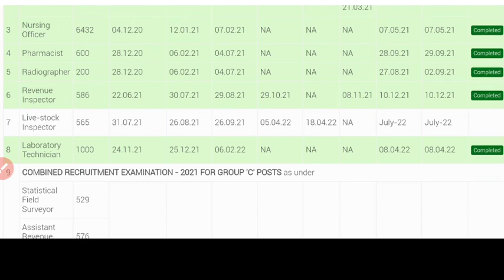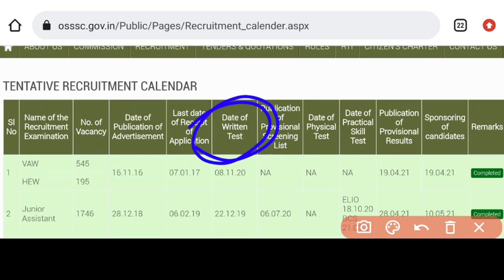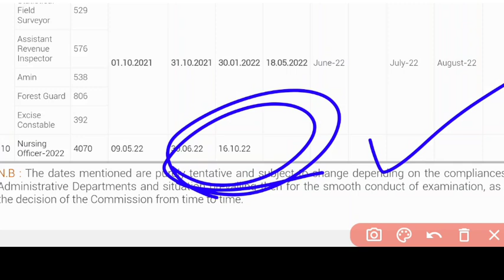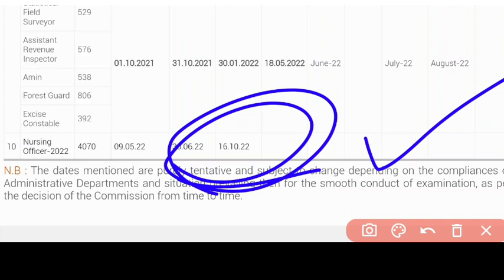EXAM DATE OF OSSSC NURSING DECLARED❓WATCH NOW❗BIG UPDATE❗OSSSC NURSING OFFICER EXAM DELAYED❗